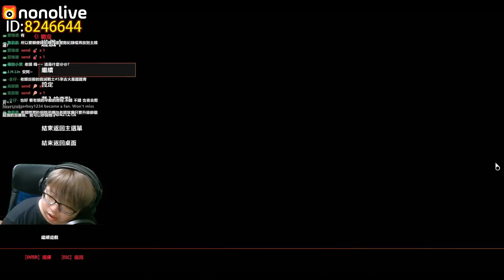【老頭】上半身 趁熱!? DOOM《毀滅戰士》#6